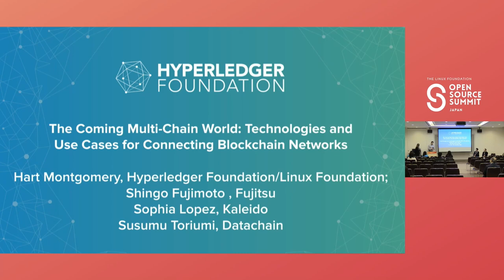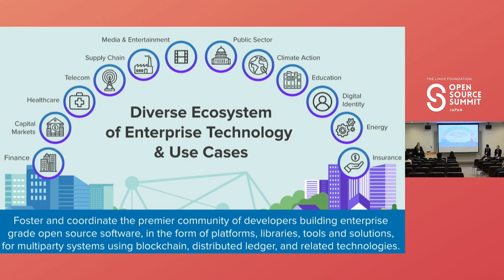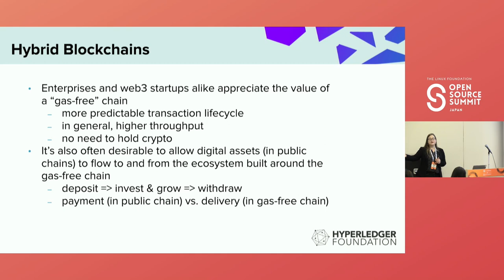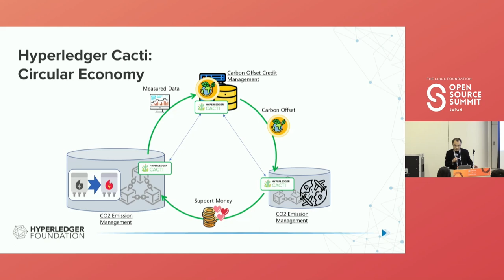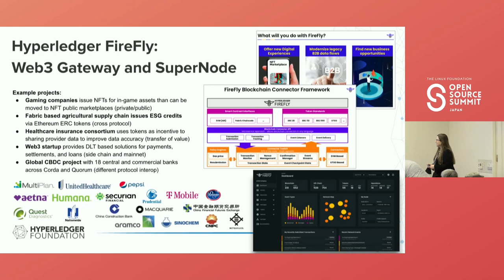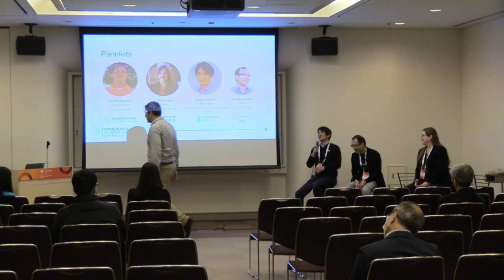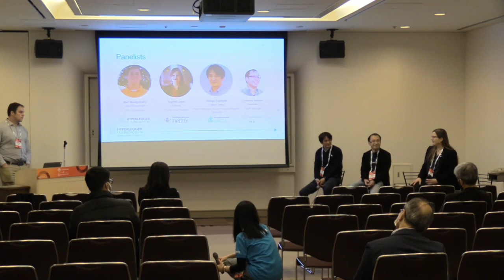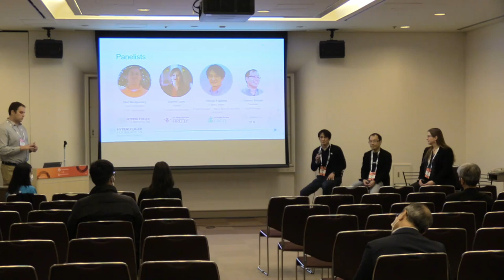Panel Discussion: The Coming Multi-Chain World: Technologies and Use Cases for Connecting Blockch...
Panel Discussion: The Coming Multi-Chain World: Technologies and Use Cases for Connecting Blockchain Networks - Hart Montgomery, Hyperledger Foundation/Linux Foundation; Shingo Fujimoto , Fujitsu Research; Sophia Lopez, Kaleido; Susumu Toriumi, Datachain

The level of distributed ledger technologies (DLT) innovation and investment guarantees that there will be no singular blockchain network or even platform. As we go up the adoption curve, the complexity of the networks will only grow, driving the need for public, permissioned, public permissioned and other decentralized platforms that can work together. The march towards these increasingly hybrid solutions makes cross-chain and multi-chain connectivity a critical component for enterprise adoption. Hyperledger Foundation CTO Hart Montgomery will moderate a discussion with Shingo Fujimoto of Fujitsu, Sophia Lopez of Kaleido and Susumu Toriumi from Datachain about the growing number of technologies in the open source ecosystem addressing blockchain interoperability. They will cover the: - Business and technical drivers for hybrid networks - Role of open source and open governance in building technologies to unite networks and scale applications - Details on multiple interoperability tools in the Hyperledger ecosystem, including where they sit in the network stack and how they address different connectivity challenges